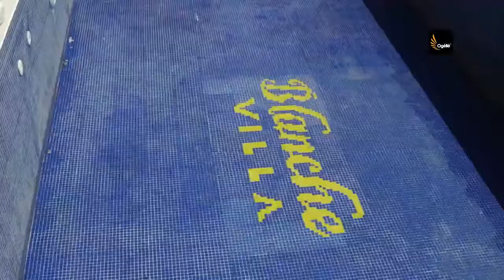Villa Blanche My Lagos with Idia Aisien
Watch Lagos lifestyle show by Idia Aisien (episodes 1-22) exclusive